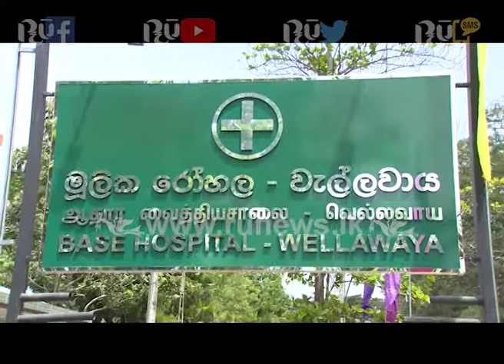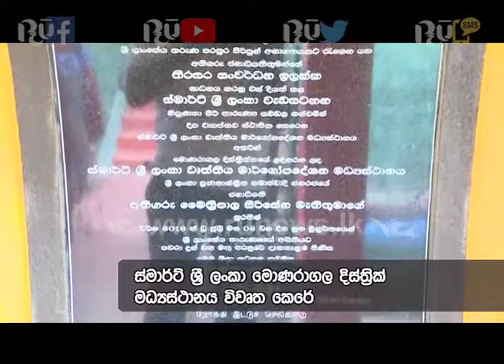රටට නොගැළපෙන කිසිදු විදේශීය ගිවිසුමකට ඉඩ දෙන්නෑ - ජනපති | Ru News